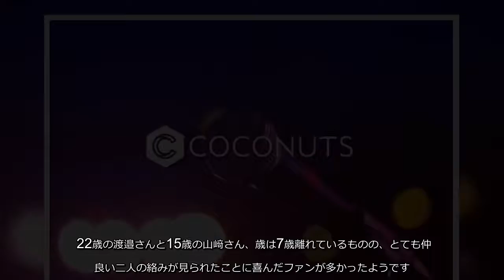12月6日深夜の「そこ曲がったら、櫻坂？」（テレビ東京系）では、1stシングルヒット祈願の後半戦を放送。番組では、櫻坂46・渡邉理佐さんと山﨑天さんの絡みに注目が集まりました。 ■過酷なハシゴ地獄に、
12月6日深夜の「そこ曲がったら、櫻坂？」（テレビ東京系）では、1stシングルヒット祈願の後半戦を放送。番組では、櫻坂46・渡邉理佐さんと山﨑天さんの絡みに注目が集まりました。 ■過酷なハシゴ地獄に、最年少・山﨑天も「おっと…」 本日12月6日(日)24:35〜テレビ東京「そこ曲がったら、櫻坂？」は、「櫻坂46
12月6日深夜の「そこ曲がったら、櫻坂？」（テレビ東京系）では、1stシングルヒット祈願の後半戦を放送番組では、櫻坂46・渡邉理佐さんと山﨑天さんの絡みに注目が集まりました■過酷なハシゴ地獄に、最年少・山﨑天も「おっと…」本日12月6日(日)2435〜テレビ東京「そこ曲がったら、櫻坂？」は、「櫻坂46